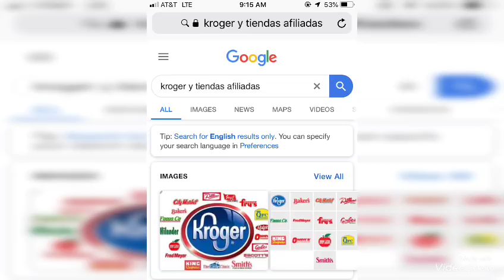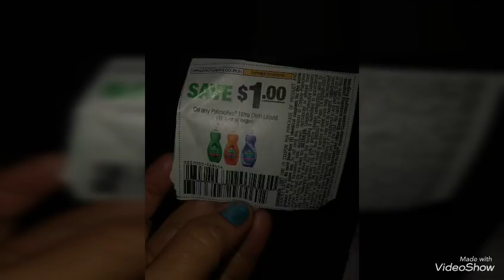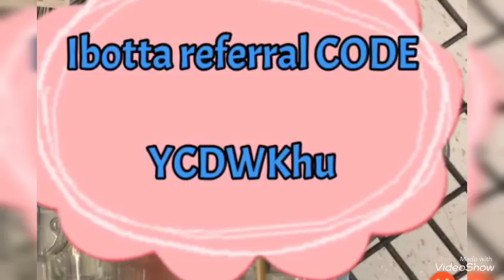VideoShow mega evento 5/8@5/21/19 Ralphs 😊🌹🙏🦋🌷🛍🏃🏼‍♀️🏃🏼‍♀️🏃🏼‍♀️